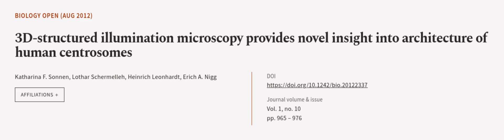3D-structured illumination microscopy provides novel insight into architecture of hum... | RTCL.TV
### Keywords ###

### Article Attribution ###
Title: 3D-structured illumination microscopy provides novel insight into architecture of human centrosomes
Authors: Katharina F. Sonnen, Lothar Schermelleh, Heinrich Leonhardt ,and Erich A. Nigg
Publisher: The Company of Biologists
DOI: 10.1242/bio.20122337

### Video Timestamps ###
0:00:00 - Summary
0:01:05 - Title
0:01:12 - Outro
0:01:16 - End